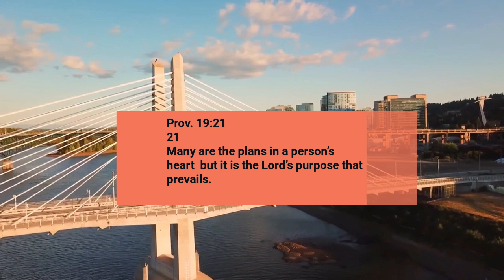Trusting God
The essence of trusting God is revealed in today's video.  Why do you think people sometimes say "God willing"?